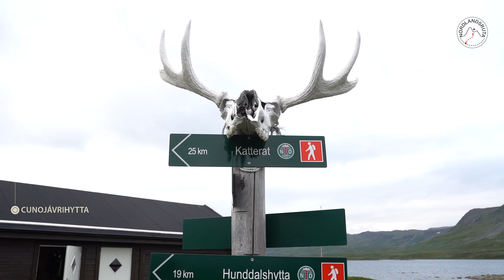Nordlandsruta Narvikfjellene / The Nordland Trekking Trail Through the Narvik Mountains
En video om ruta gjennom Narvikfjellene.

Foto: Zdeno Dvorak